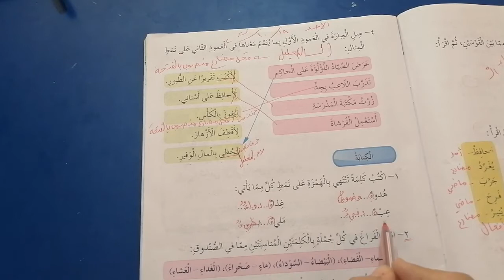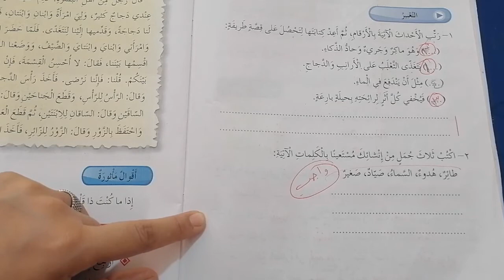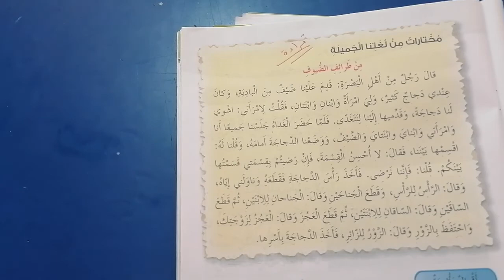الصف الرابع.. اللغة العربية.. حل التدريبات الصياد واللؤلؤة.. فرع حكما